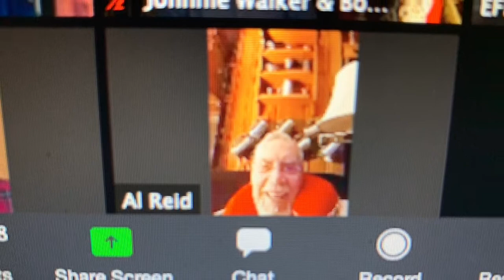LOVE GROWS HERE by Don Besig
a virtual anthem, recorded by The Chancel Choir of FCC/Gbury